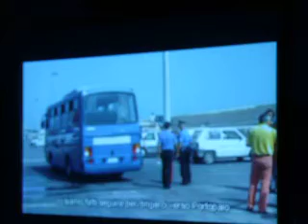Pachino promontorio U stissu sangu Firenze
bravi del video